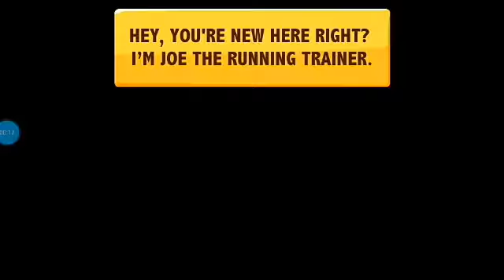O grande pato izzy